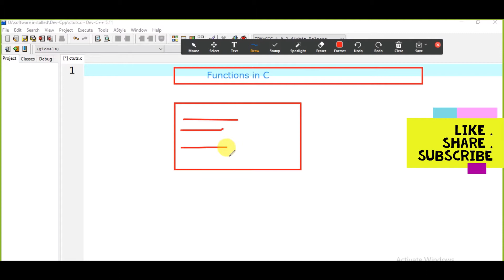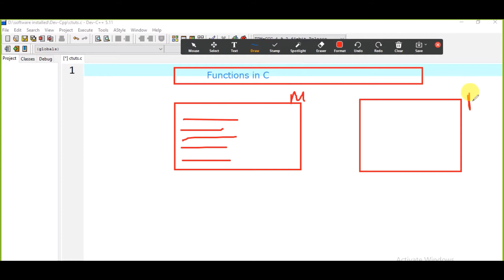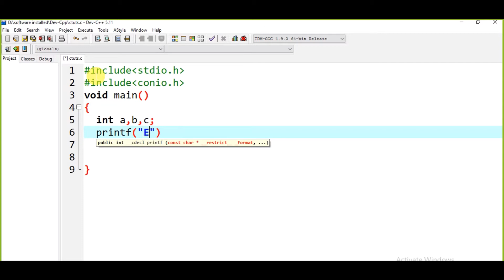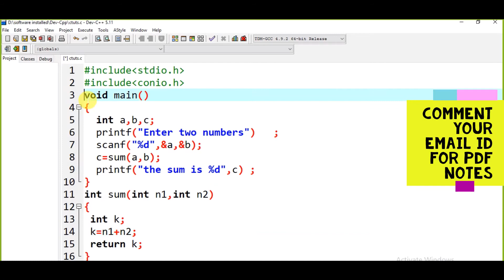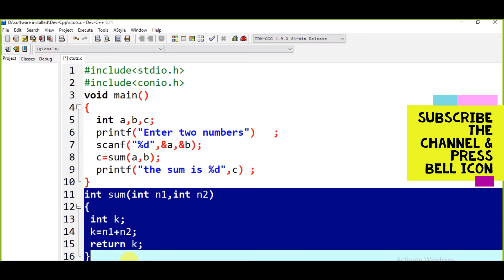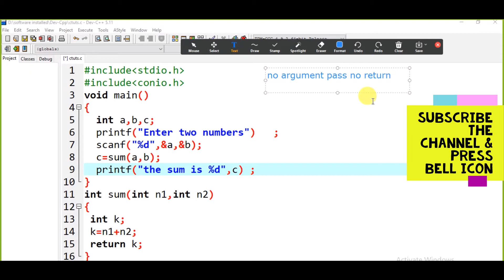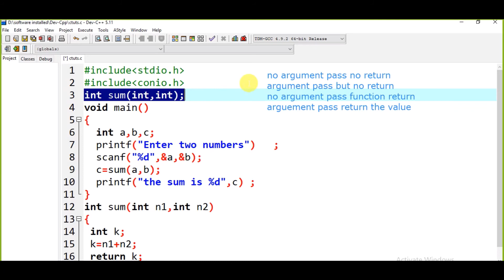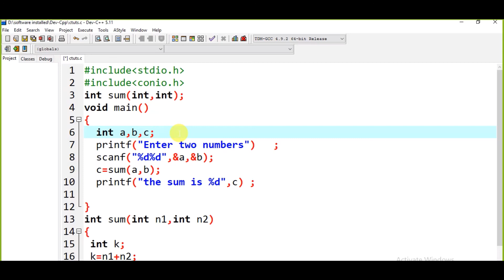C Programming Tutorial Chapter -6 (Functions in C)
Hi students i am starting classes on C Programming.
i will cover the  for 'O' level C Programming (m3-R-4) course.

If you want to upgrade for 'A' Level Course then complete details of 'A' Level is in following video.

If you want to do 'BCA' or MCA from IGNOU then following video will give you the complete details.